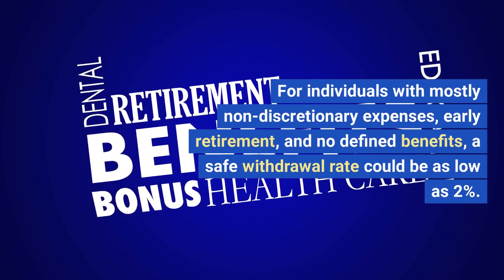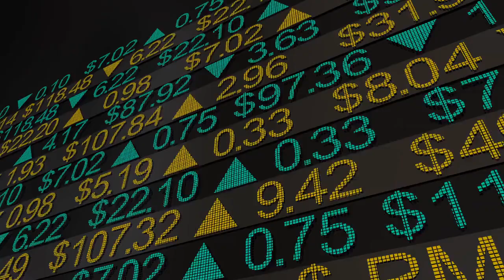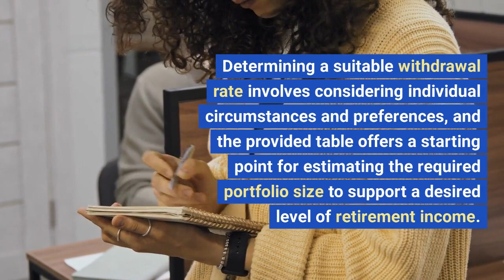What the Simple $1000-a-Month Retirement Savings Rule Really Means Now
The article discusses the famous "4% rule" for retirement savings and provides an updated perspective on sustainable withdrawal rates. The 4% rule suggests that a balanced portfolio could last a 30-year retirement if an individual withdraws 4% of the initial portfolio value in the first year and adjusts for inflation annually. However, the article explains that the 4% rule was based on historical returns from the 1920s to the 1990s and may not be as applicable in the current market environment with projected lower returns.

Recent research suggests a more nuanced approach, considering factors such as retirement expenses and sources of income. For individuals with mostly non-discretionary expenses, early retirement, and no defined benefits, a safe withdrawal rate could be as low as 2%. Conversely, those with mostly discretionary expenses, later retirement, and significant defined benefits could potentially withdraw up to 7% of their portfolio.

To provide a guideline for determining an appropriate withdrawal rate, the article presents a table that relates the desired annual retirement income to the required portfolio size. The table ranges from a 2% first-year draw (requiring a $600,000 portfolio for $12,000 per year) to a 7% draw (requiring a $172,000 portfolio). It encourages individuals to consider various factors that affect their specific situation, such as retirement age, location, fixed income sources, discretionary expenses, life expectancy, and bequest preferences.

Based on these factors, the article suggests that if an individual falls somewhere in the middle or is unsure, starting with a 3.5% withdrawal rate is a reasonable initial point. However, it advises individuals to reevaluate their retirement plan as they approach their retirement date to make any necessary adjustments.

In summary, the article emphasizes that there is no one-size-fits-all rule for retirement withdrawals. Determining a suitable withdrawal rate involves considering individual circumstances and preferences, and the provided table offers a starting point for estimating the required portfolio size to support a desired level of retirement income.